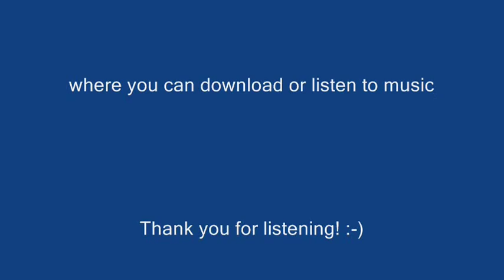Tokyo 2020 (artist: Jeroen Tel)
A tune I wrote from the top of my head when I felt like writing it. It's meant to portray a feeling of absolute freedom. I had the Olympic games in mind in 2020 in Tokyo. If they can play it there for the opening ceremony, I would be most obliged and honored.